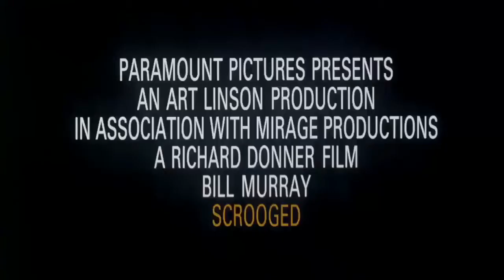Scrooged Original Movie Trailer 1988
Not so much a Christmas Movie for the kids! Even I find some of this creepy! Another interpretation of Charles Dickens a Christmas Carol, full of 80's flair and of course, Bill Murray!